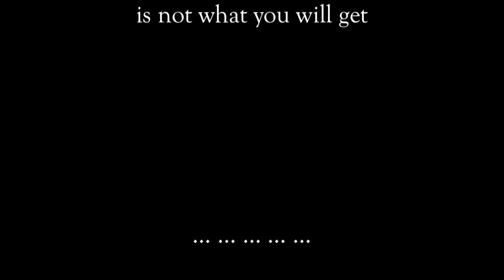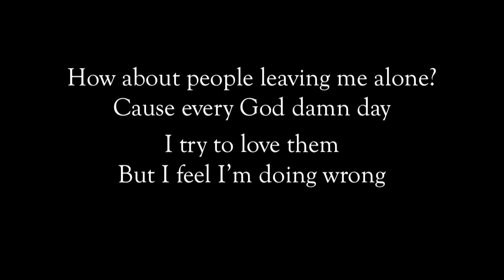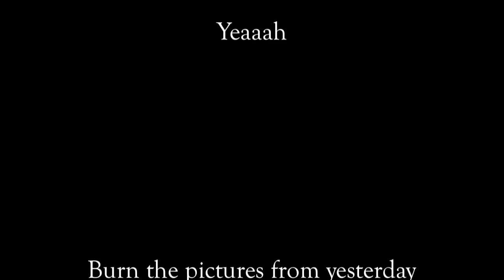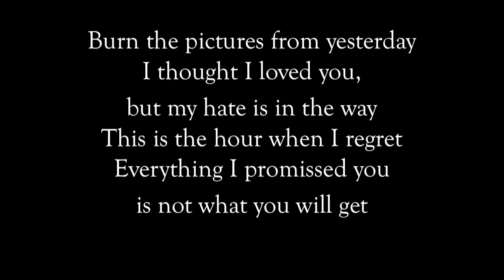Nomy (Official) - Burn the pictures /Lyrics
Nomy (Official) - Burn the pictures

This is the official Nomy channel on Youtube.